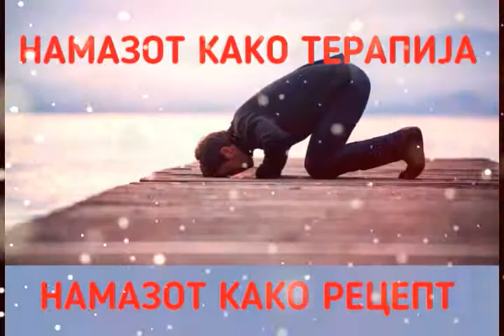НАМАЗОТ како Рецепт, терапија и лек